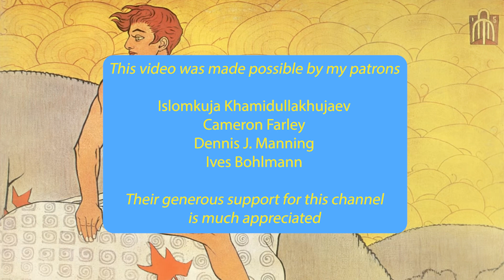Oh Well (part 1) - Fleetwood Mac -Guitar TAB PlayAlong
Oh Well (part 1) - Fleetwood Mac -Guitar TAB PlayAlong. Learn to play on guitar using TAB, then play along with the backing track.

Get TABs, music notation & Backing Tracks here: Including bonus charts & backing tracks.

It will help me make more YouTube videos and quality backing tracks for you to practice along with. The more supporters I get, the more time I can spend making these tracks. Including bonus charts & backing tracks. I appreciate it.

Please note that I don't make anything from these videos.